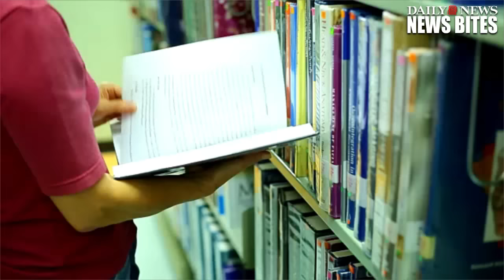Teacher Charged With Teen Sexual Relations Barred From Seeing Her Children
A married North Carolina teacher was arrested on Monday after having sexual relations with a female teen is banned from seeing her kids.